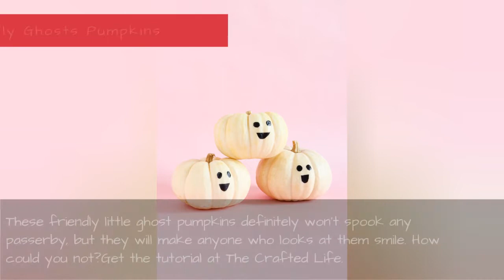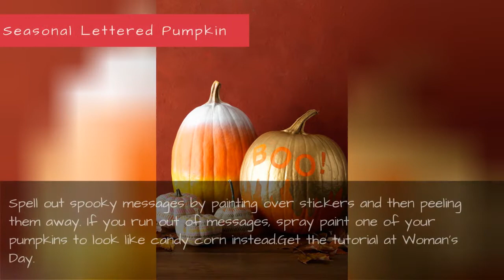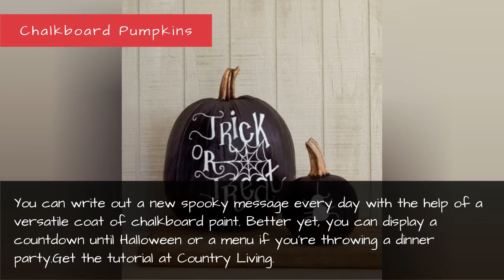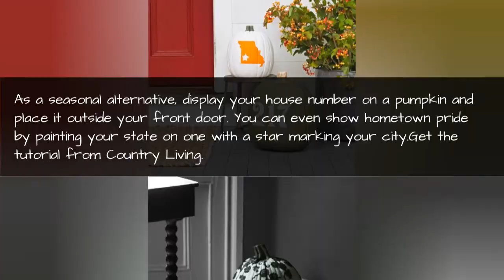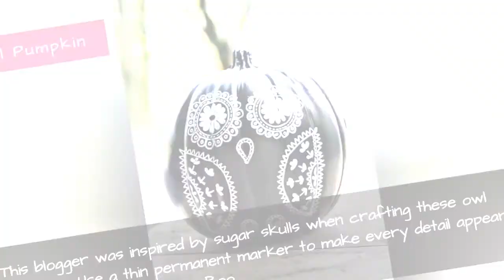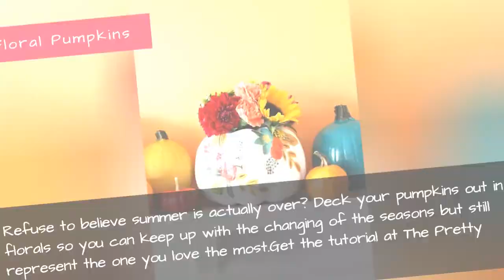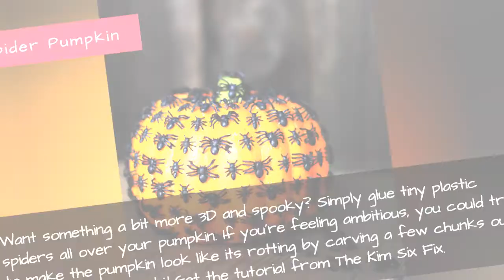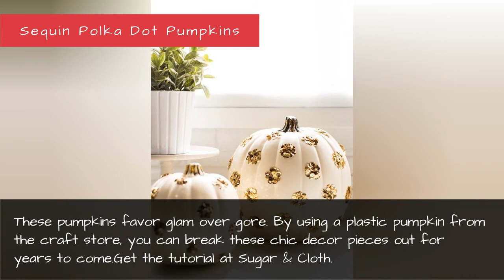40+ Pumpkin Decorating Ideas For 2020 - Pumpkin Designs For Halloween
40+ Pumpkin Decorating Ideas for 2020 - Pumpkin Designs for Halloween
From scary movie marathons to funny costumes, there's a lot to love about Halloween. And carving pumpkins is probably the most fun seasonal activity that also has lasting payoff since the end result can double as decor. Carving pumpkins isn't the only way to dress them up for Halloween, though. Mix up your traditional designs with these super fun pumpkin decorating ideas.